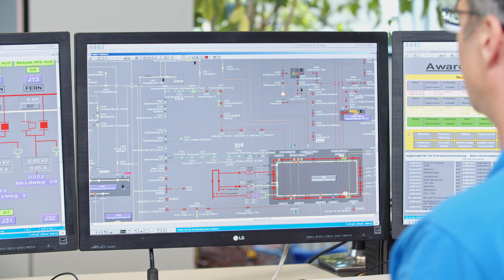Infofilm Geobasierte Netzdarstellung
Ihre Lösung für das Einsatzmanagement und Netzübersicht